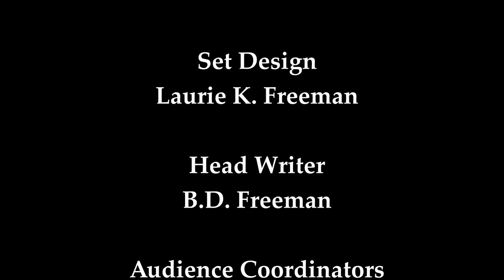The BD Freeman Show - Season 2 Episode 2 - EDDY RUBIN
The hilarious EDDY RUBIN guests tonight to discuss his new movie "AM Radio" also starring Omar Gooding.

B.D. takes him on a deep dive from his challenging start in Hollywood to becoming a beloved character actor and comedian. From appearing on "Love Connection" to opening his own art gallery, Eddy walks us through his career with spot-on impressions and funny anecdotes.